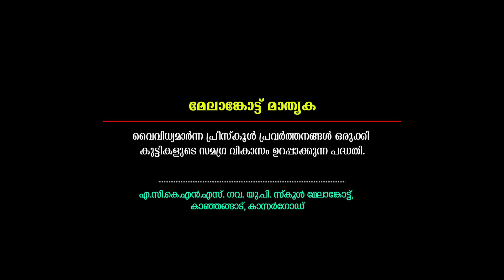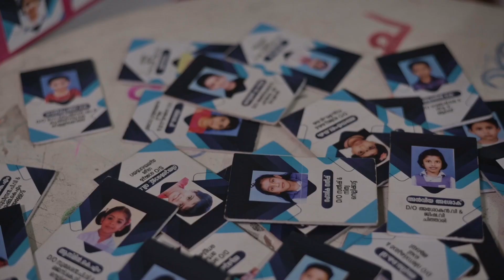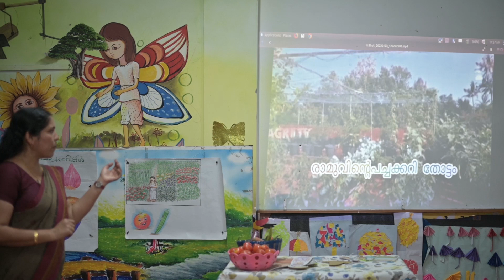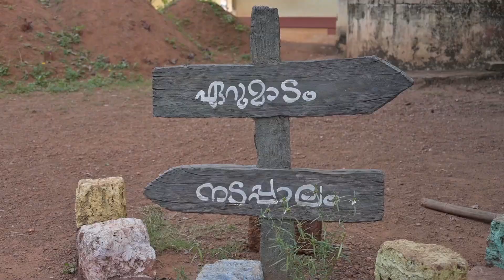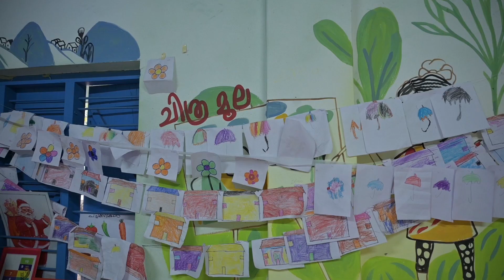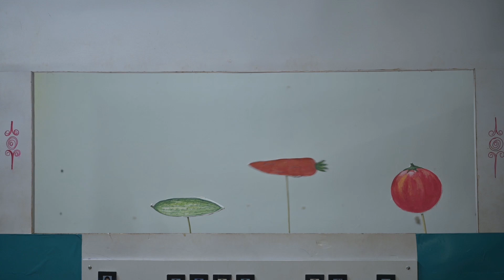30 A C K N S Melankottu, Kasaragode